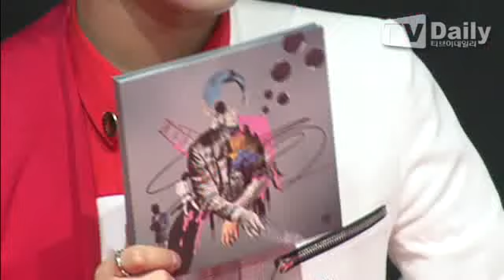[120503] SHINee 샤이니 'Why So Serious?' Fansign Event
credits: tvdaily